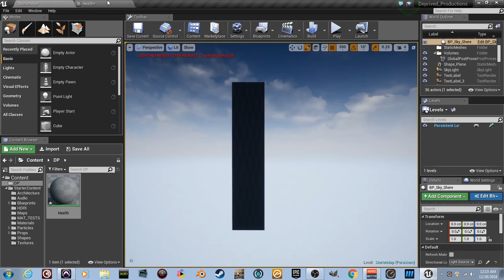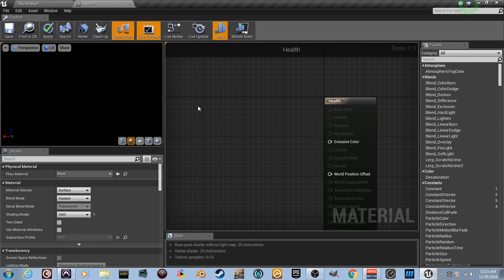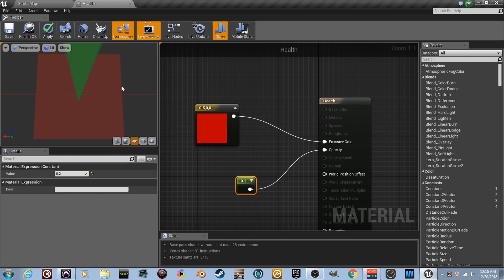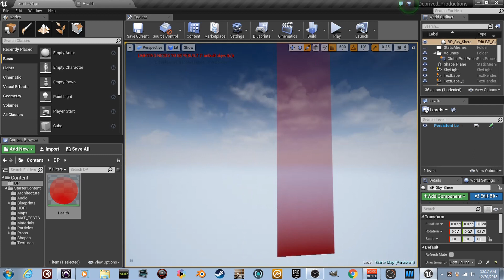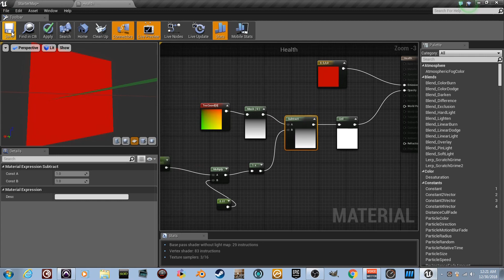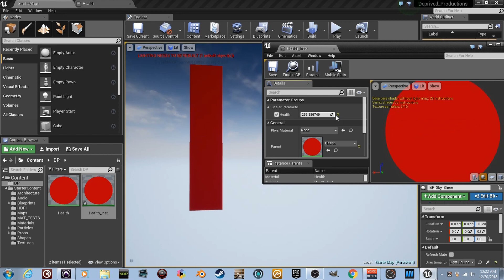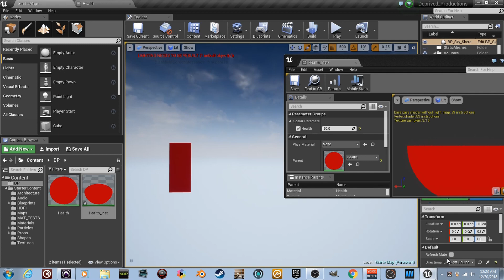DPTV UE4 Materials Tutorial 7 (Vertical health Bar)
Still bringing in 2019 with a BANG SON!
Watch Josh take a materiel instance and make it function like a vertical health bar. :) USE IT!

and check out "DepriveD" Final Alpha EP
on BAND CAMP!!

Like our FACEBOOK Page for Constant UPDATES!